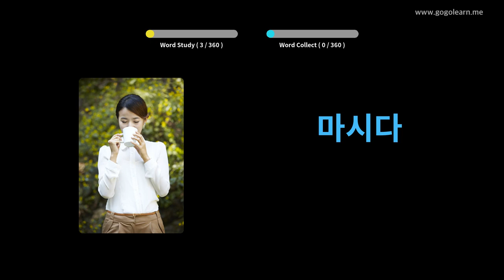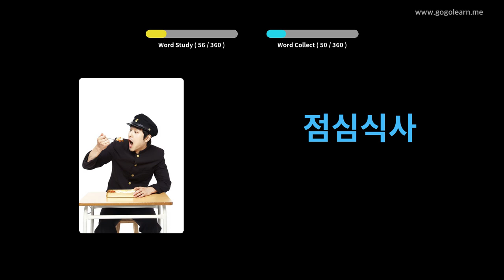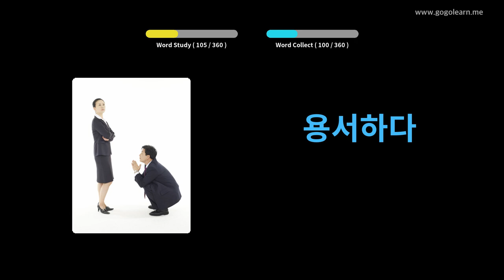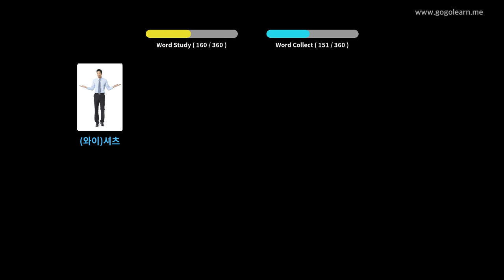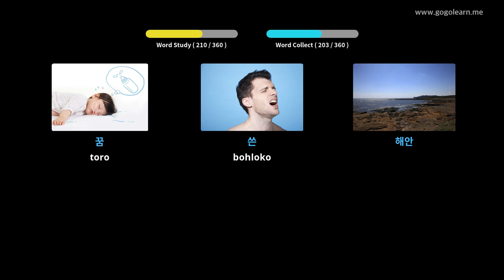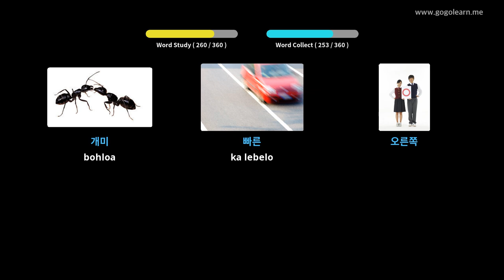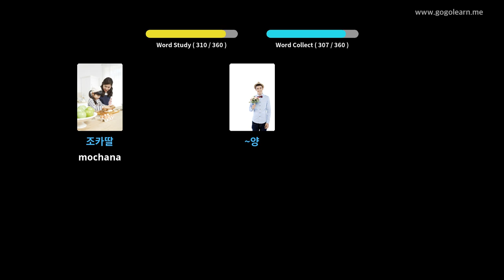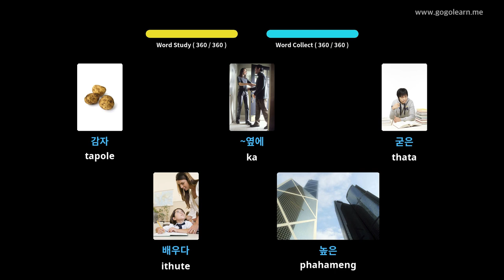Korea Vocabulary Basic watoto | Golearn